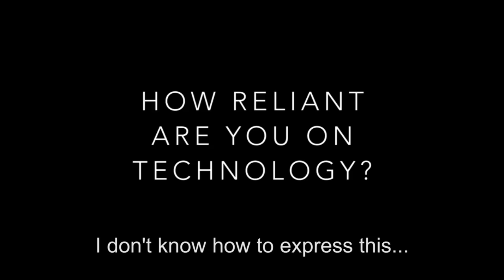THE DIG: Moon & Neil | The Modern Cyborg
In a world where people are constantly connected to each other, the two cyborgs revel in accessing the inaccessible: hearing colors, feeling the earth’s vibrations, or tuning into the sounds of the universe. Enter Moon & Neil’s enhanced reality and decide: would you want to be connected at all times? | Created by The Skin Deep + Murmur

The Dig won World Press Photo's first place award for Best Immersive Storytelling for 2017.

CREATED BY THE SKIN DEEP + MURMUR
Topaz Adizes, Mike Knowlton, Carla Tramullas, Julia Gorbach, Mark Harris

EXPERIENCE:
Executive Directors | Topaz Adizes, Mike Knowlton
Creative Directors | Carla Tramullas, Julia Gorbach, Mark Harris, Topaz Adizes, Mike Knowlton
Creative Technologists | Mark Harris, Mike Knowlton
UX Designers | Carla Tramullas, Joe Wheeler
Data Visualization | Olivier H. Beauchesne

SEASON 1:
Directors | Julia Gorbach, Carla Tramullas
Producer | Julia Gorbach
Cinematographer | Carla Tramullas
Editors | Dane Benko, Nicholas D’Agostino
Trailer Editor | Nicholas D’Agostino
Additional Camera & Sound | Julia Gorbach
Associate Producers | Mériem Dehbi-Talbot, Grace Larkin, Julius Bowditch, Paige Polk, Hans Lueders

Music | "Manetar" by Bisamråtta